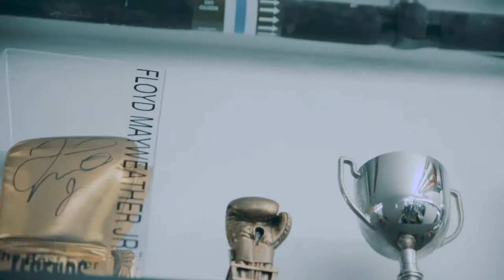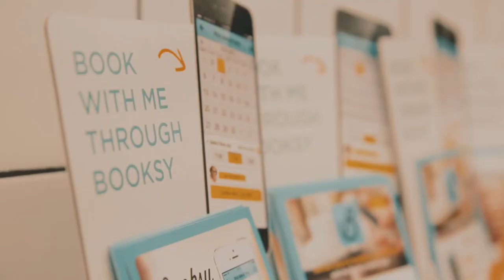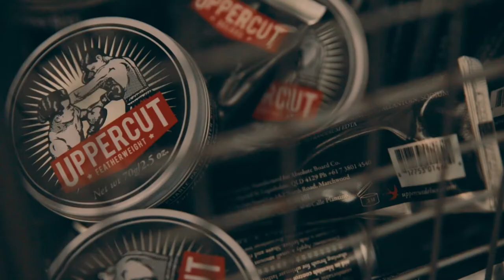VLOG - Champs opens his new shop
One of my oldest mates in the industry, Champs, was opening up his brand new shop in London so I headed down to show some support and join in the fun. With a few familiar faces.